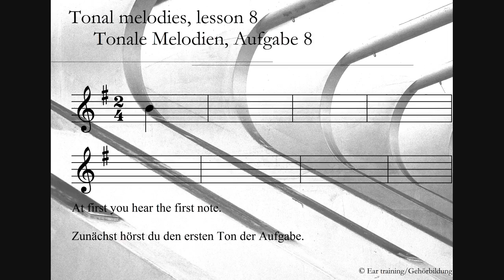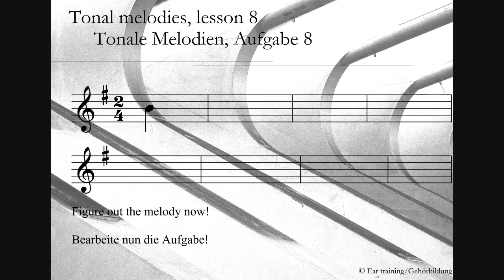Tonal melodies, lesson 8_Tonale Melodien, Aufgabe 8 | Ear training | Gehörbildung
formation de l'oreille, l'ear training, educación auditiva, разви́тие, сольфеджио

Tonal melodies

Tip: Try not only to hear tone by tone! If tones are returning or yout hear a progression, this can generate a frame for your solution.

Tonale Melodien